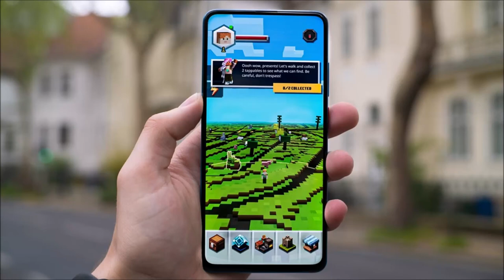Minecraft Eating Sound | Game and Interface Sounds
Minecraft Eating Sound Effect. Video Game. Minecraft Eating SFX. A wide variety of sound effects for your enjoyment. Free MP3 Download.